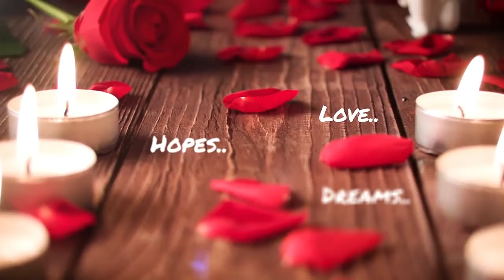Romantic Memories Album After Effects Templates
Romantic Memories Album is an organically animated After Effects template with an eye-catching design. You can use it to create a wedding video or a love story. It's so easy to use, simply edit the text, drag and drop in your media and hit render. It contains a couple of themes: original and black &amp; white. Impress your audience with this stylishly designed and simplistically animated AE template. No plugins required.